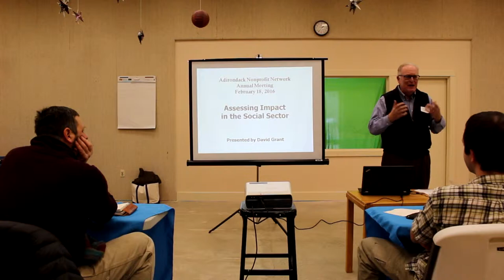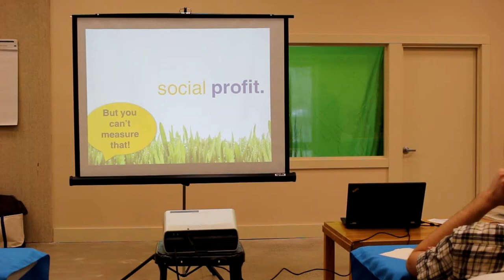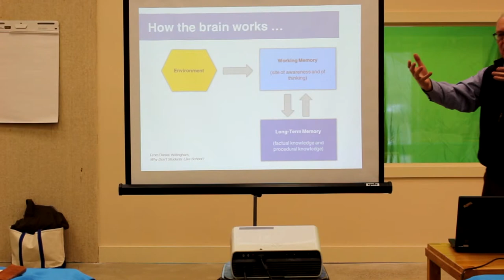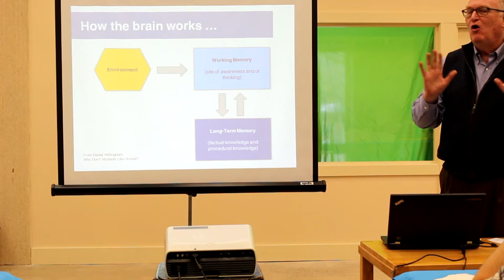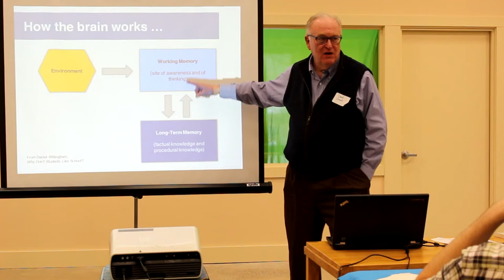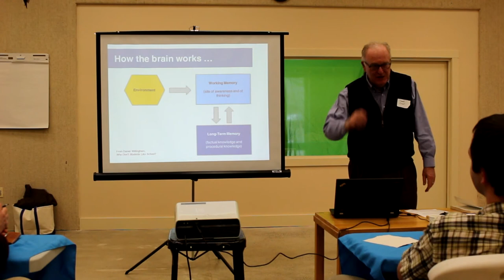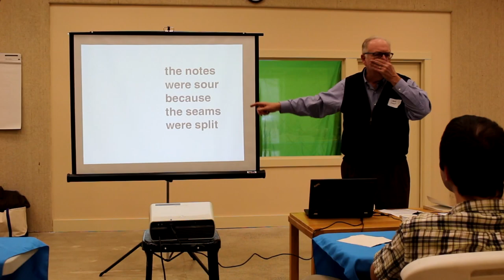Thinking Differently About Assessment, Part 1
David Grant, former president and CEO of the Geraldine R. Dodge Foundation, leads an Adirondack Foundation workshop, "Thinking Differently About Assessment," at the Lake Placid Center for the Arts, Feb. 18, 2016.